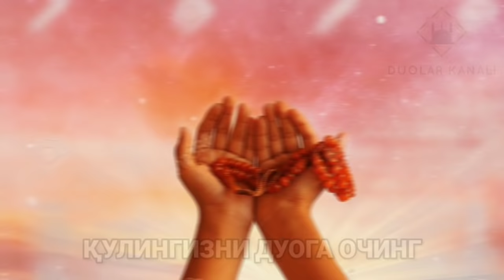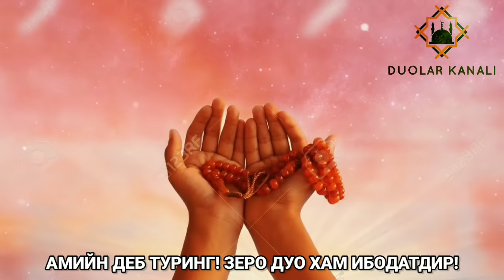Узбекча Дуо | Дуолар Канали | O'zbekcha Duolar қани энди бу дуони жамики инсонларга етказа олсам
Ассаламу Алайкум Ва Рохматуллох
Дуолар Каналимизга Хуш Келибсиз

Аввалги Видеойимиз